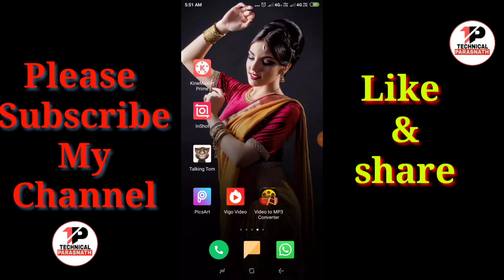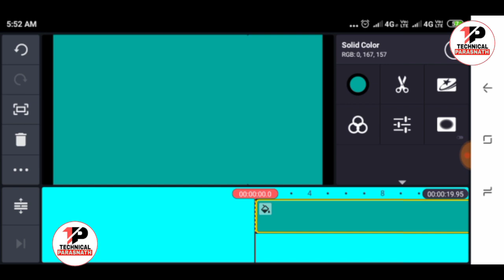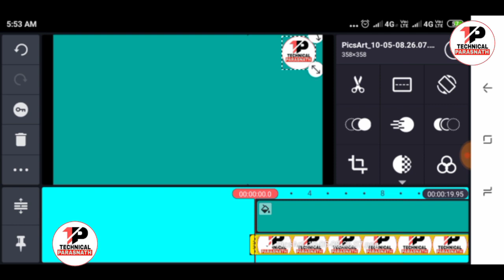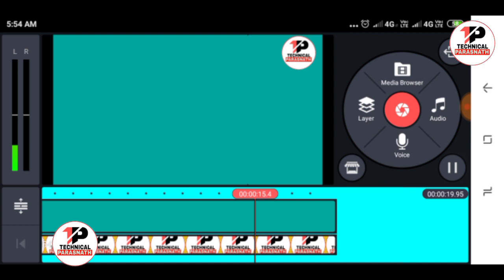Channel_ka_logo_move_kaise_kare// Logo moving// Remember channel logo move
me kailash kumar or my channel technical parasnath

about this video:
me es video me bata hu ki channel ka logo ! kaise kare, channel ka logo ko move karna sikhe.

channel ka logo  move kaise kare

video me channel ka logo moving karna sikhe

logo moving karna sikhe

channel ka logo uper niche krna sikhe

My facebook fallow link;
With fallow my twiter account Link;